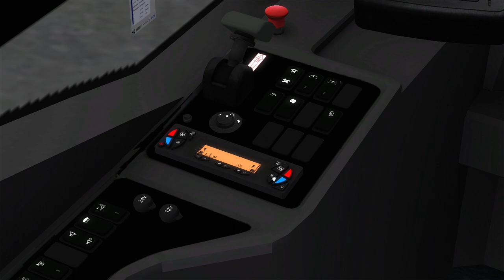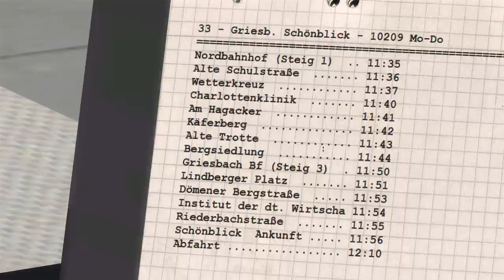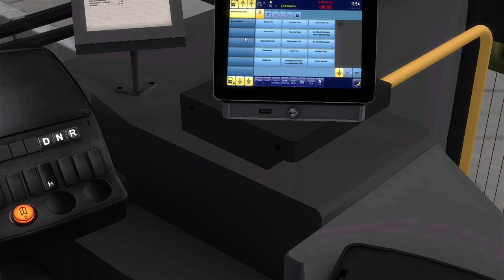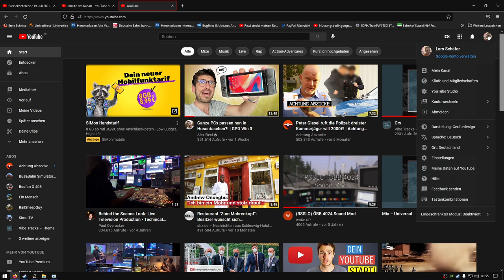OMSI 2 Map Städtedreieck V3 Fahrt Linie 33 Nordbahnhof Schönblick IvecoCrossway LE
Installierter RAM 16,0 GB (15,9 GB verwendbar)
Systemtyp64-Bit-Betriebssystem, x64-basierter Prozessor
Grafikkarten NvidiaGeForceGTX1650